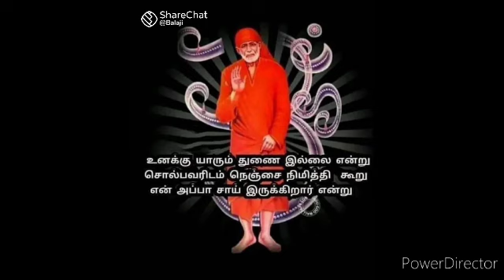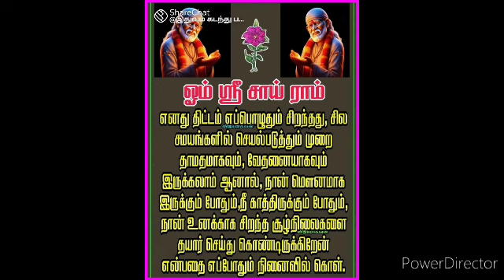இதை கேட்டுவிட்டு உனக்கு என்ன வேண்டும் என்று கேள் இப்பொழுதே தருகிறேன் | SAI BABA ADVICE IN TAMIL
saiappasayaintamil Saibaba-சாய்baba#Saibabadevotes#saiappadevotes
saiappamotivationspeech saiappasays saibaba saiappasaysintamilSHIRDI SAI BABA ADVICE IN TAMIL | SAI BABA MESSAGE IN TAMIL | SAI BABA MESSAGE IN TAMIL